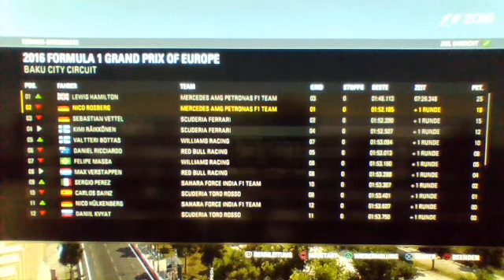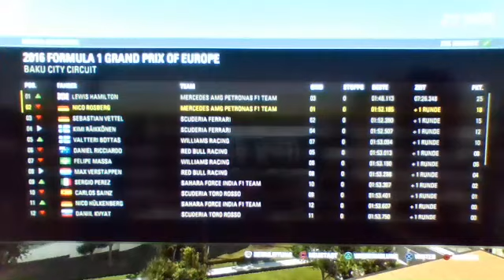Nico Rosberg in Baku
Großer Preis von Azerbaijan
Driver: Nico Rosberg (GER)